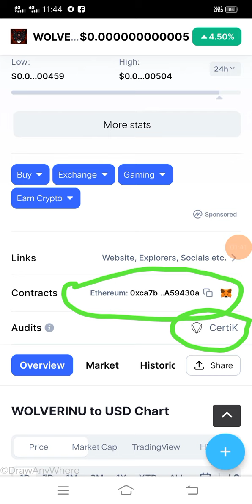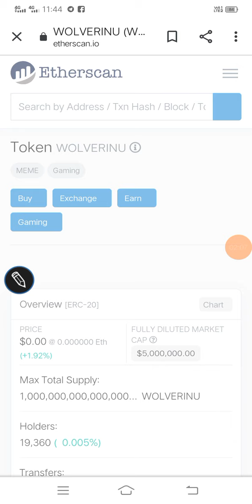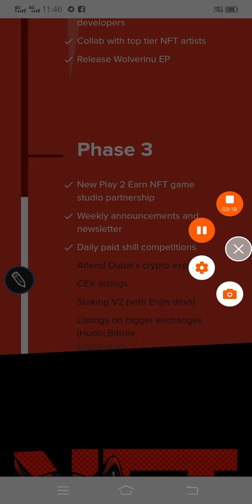wolverinu token : प्रॉक्सिमास जेमास वूल्विनेरिनु बहुत ही बेहतरीन प्रोजेक्ट और मेमे @Mayank Kharayat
wolverinu token : इतने कम समय में 19,360 से अधिक धारकों के साथ, इसने पहले ही कई रिकॉर्ड तोड़ दिए हैं।  समुदाय ने तेजी से और व्यवस्थित रूप से निम्नलिखित महाकाव्य पंथ को प्राप्त किया है;  मेटावर्स, एनएफटी मार्केटप्लेस पर एनएफटी गेम अर्जित करने के लिए एक नाटक हासिल करने के उद्देश्य से प्रसाद के साथ, उनकी वेबसाइट पर कार्यक्षमता, और उनके रोडमैप में उल्लिखित बहुत कुछ।

próximas gemas wolvinerinu very best project and Meme coin

@Cyber Tech
@OnlyOne School
@SimpleSmart Tips
@Crypto Coin Market
@Life Changer Pv
@Intelligent Mahatma_IM
@Mayank Kharayat